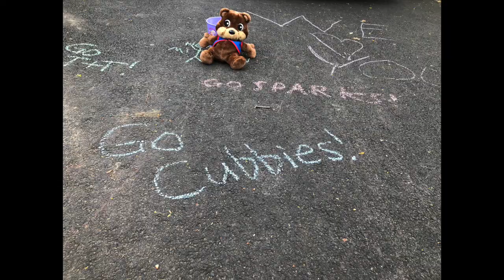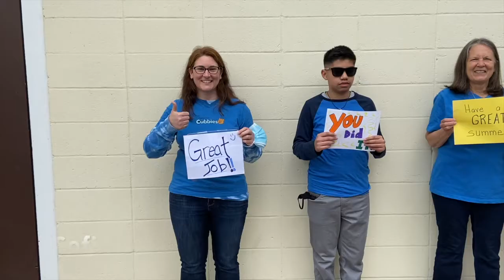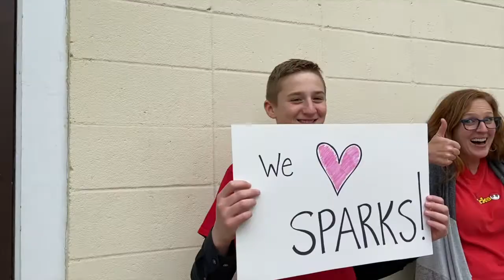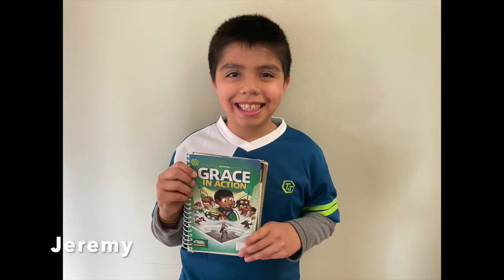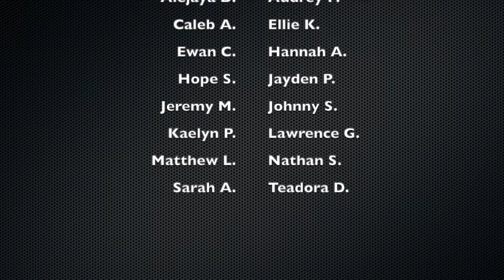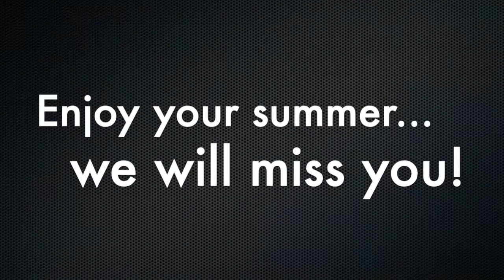Awana Virtual Awards 2021